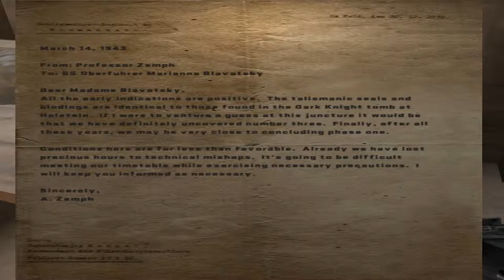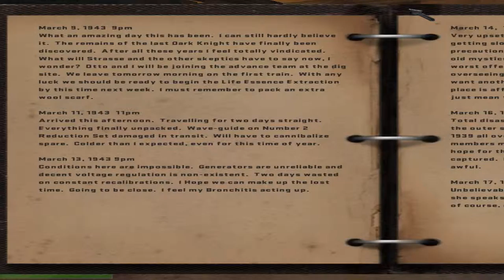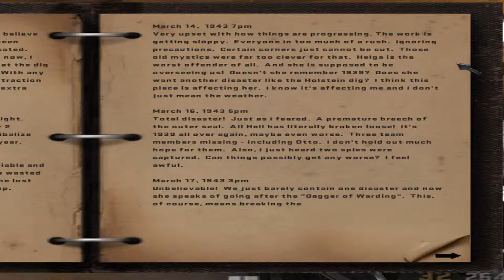GA Plays...RTCW P5